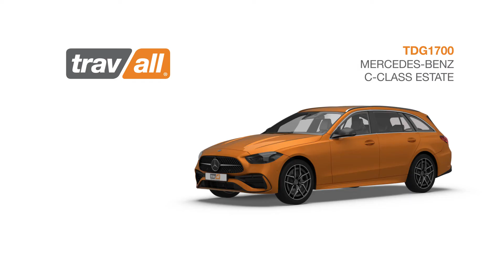Mercedes-Benz C-Class Estate (2021-) | TDG1700 | Travall Guard Fitting Guide